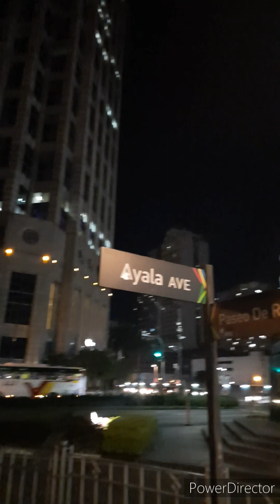Day 1 120 Days Challenge to Lose 50 pounds Night Run at Ayala Triangle.